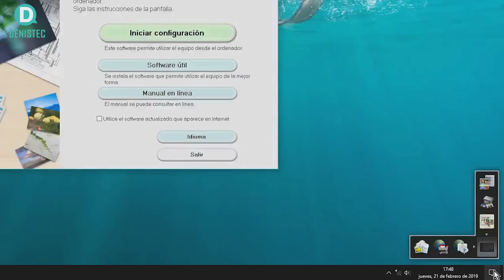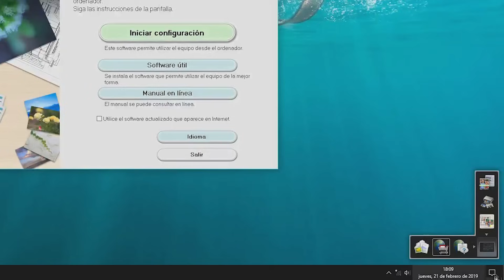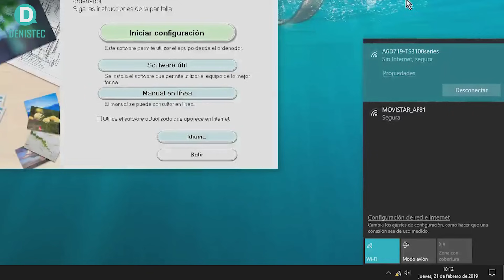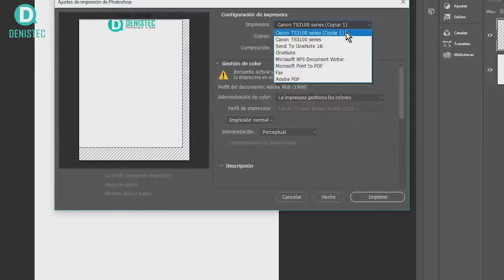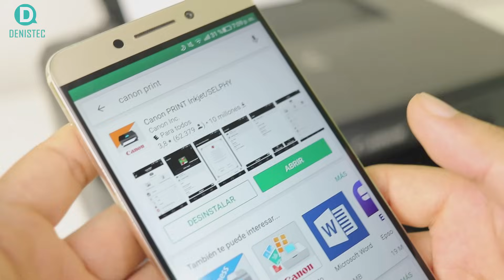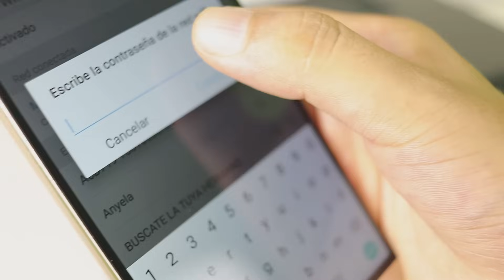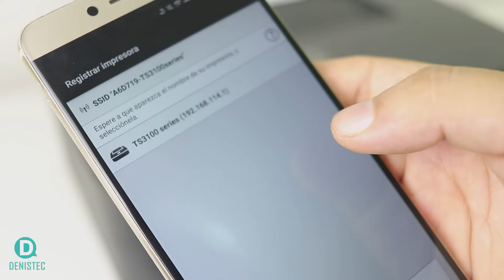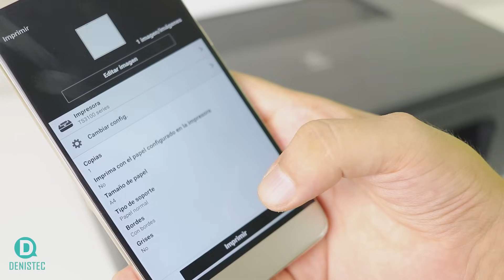IMPRIMIR DESDE EL CELULAR en impresoras Canon | TS 3110 | DenisTEC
Cómo conectar la Canon Pixma TS3110 a su red Wi-Fi  y poder imprimir sin cables y también desde tu teléfono.

00:00 Inicio
00:30 Configuración para PC
04:46 Configuración para Celulares

Las instrucciones son similares para las siguientes máquinas: TS3120, TS3122, TS3130, TS3140, TS3151, TS3160, TS3170

  ¡Muchas Gracias!